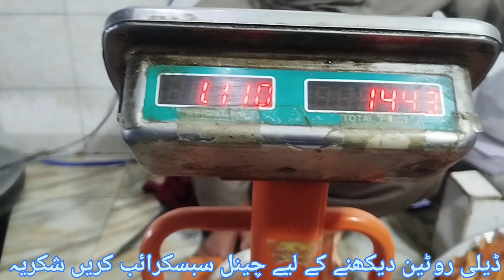basari fish sarson ke Tel mein khane ka apna maja Punjab بازاری فش سرسوں کے تیل میں کھانے کا اپنا